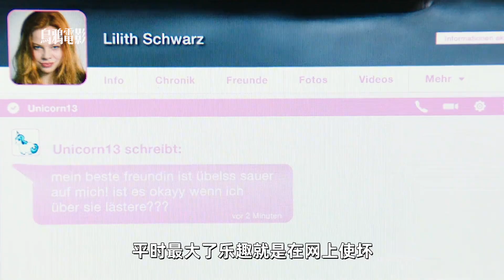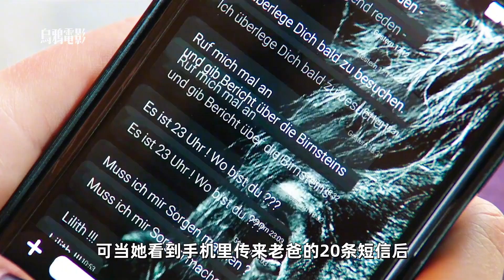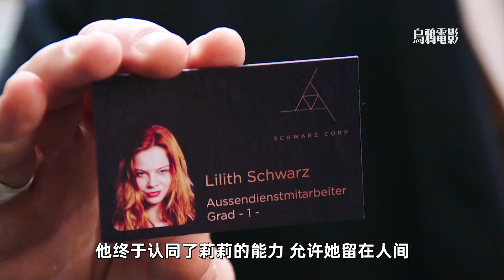我的閨蜜是惡魔#如何成為大壞蛋